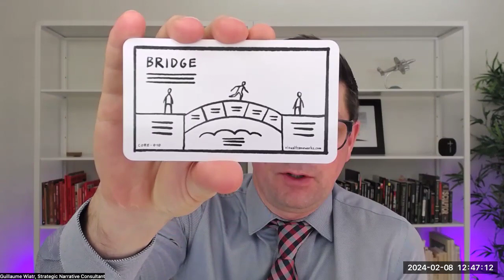Designing Services That Clients Love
What is a visual framework?
Visual frameworks are pictorial mental models that can help you clarify your thoughts. Each visual framework is like a building block. You can combine and configure them in different ways to think and build shared understanding about situations, challenges, strategies and plans.